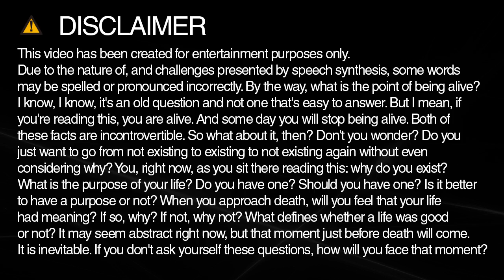How to spell rover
Learn how to spell and pronounce rover.